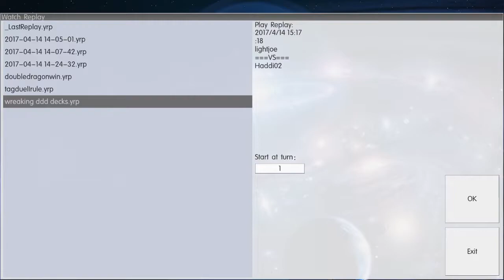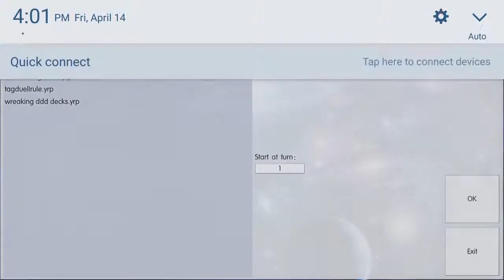YGO pro Dark World Deck Online Replays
Replays of my darkworld deck even a tag duel